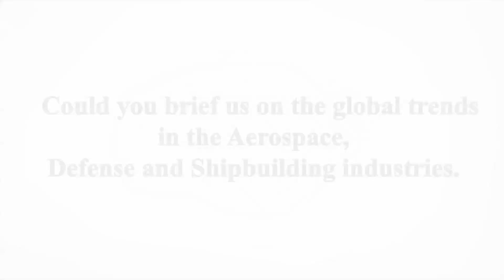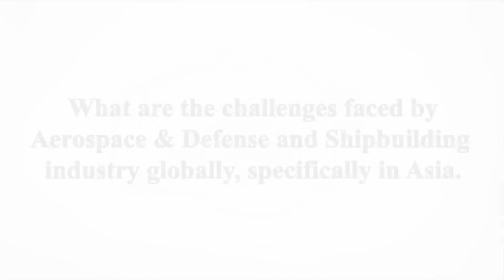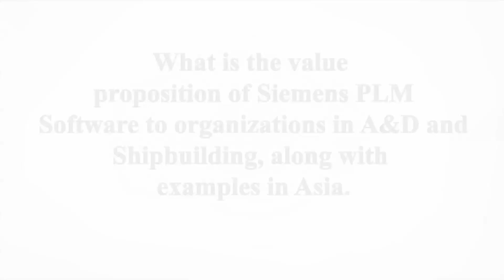Mr. Tim Nichols , Managing Director, Global Aerospace, Siemens Industry Software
Mr. Tim Nichols , Managing Director -- Global Aerospace ,Defense & Marine Industries, Siemens Industry Software was in India recently and shared his views on the emerging trends in the global Aerospace , Defense and Shipbuilding industries.

Mr. Nichols shares his thoughts on the challenges faced by these industries , and the role that PLM solutions can play in improving the design , engineering and manufacturing efficiencies , that are so necessary to produce and service products at less cost and on-time.

He further highlights the unique position that Siemens PLM software has in this market, with its market leading portfolio that is  -- open, scalable , modular and proven.